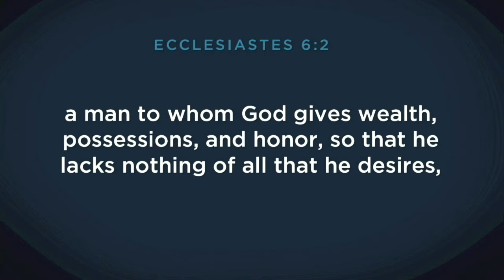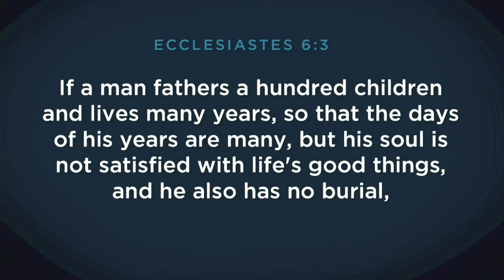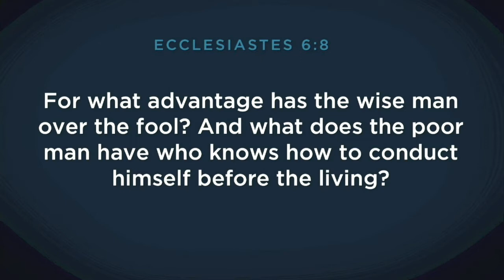Contentment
Ecclesiastes 6:1-9